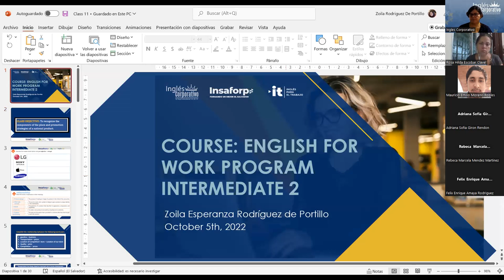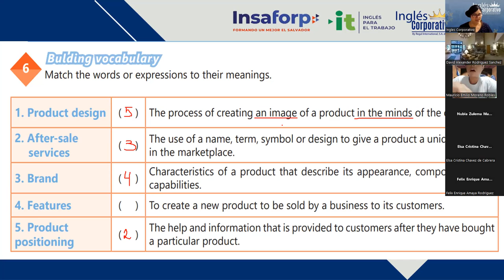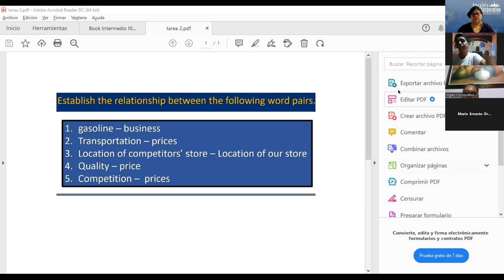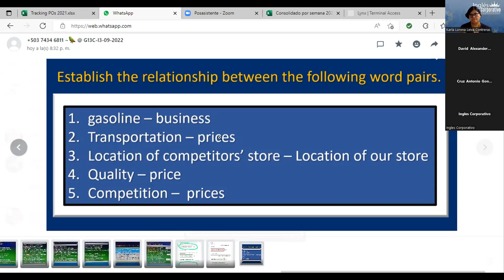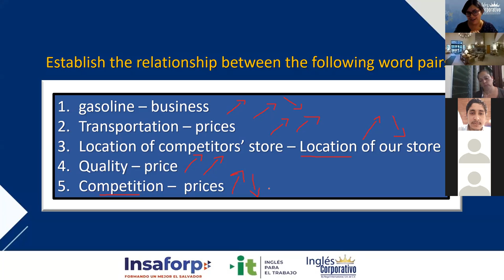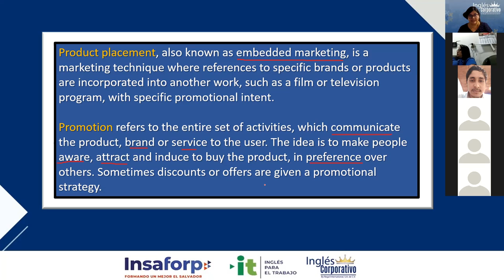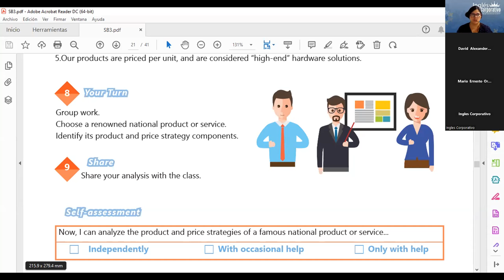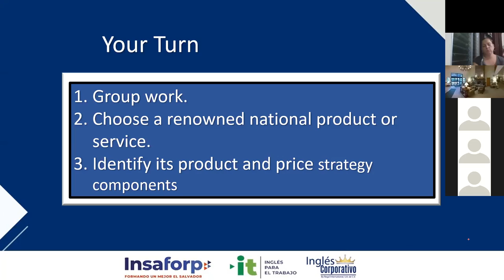Inglés Corporativo-05/102022-11 Recognize the components of the place and promotion strategies of...